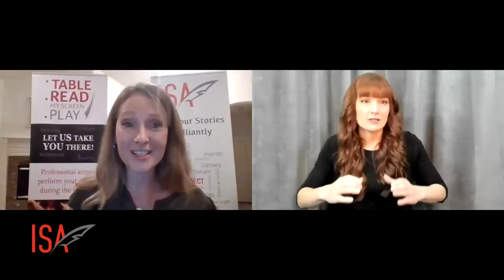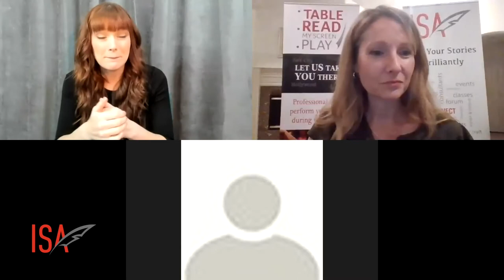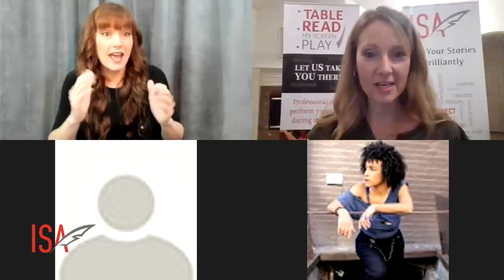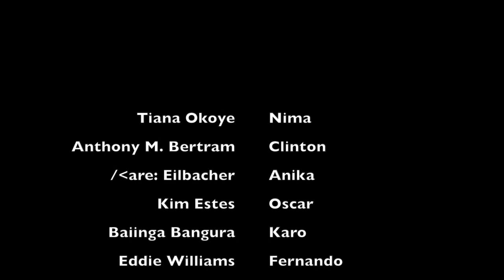Table Read My Screenplay Special Event - FULL EVENT, ASL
Written by Marshall "gripp" Gillson
Directed by Randall Keenan Winston
Produced by Dan Samiljan
Kelsey Scott - Narrator
Tiana Okoye - Nima
Anthony M. Bertram - Clinton
karen Eilbacher - Anika
Kim Estes - Oscar
Baiinga Bangura - Karo
Eddie Williams - Fernando
Jackson Davis - Brigham
Claudia Restrepo - Eligia
Ivana Lis - Sam
Borge Etienne - Edgar
DJ WhySham - Herself

Producer - Molly Kash
Production Managers - Amy Sullivan & Shayna Weber
Editor - Scott Markus
Poster Design - Liz Sweeney

Marshall "gripp" Gillson is a writer / programmer / educator based primarily on the internet. Marshall graduated from Morehouse College in 2009 and the Georgia Institute of Technology in 2012. Their work is multimedia and interdisciplinary, ranging from written word to performance art to electronic installation. Their original pilot, Offbeat, was the Grand Prize winner of the 2020 Table Read My Screenplay competition. In 2018, their short script Shyla won the Bolt by Barnstorm festival. The resulting film was selected by the 2019 Roxbury International Film Festival where Marshall was awarded the Kay Bourne Emerging Filmmaker Award. Their scripts were also recognized by the 2020 SUNYWide Film Festival, The Film Empire's 2019 Diversity Mentorship program, and the 2017 Hollywood Just4Shorts Film and Screenplay Competition. In 2019, they co-wrote and co-produced the afrofuturistic stageplay SPIRIT, which premiered in October at the Isabella Stewart Gardner Museum. In addition to scriptwriting, Marshall has presented work in a variety of forms.They have appeared onstage as an actor and a poet, self-published and been printed in literary magazines, built digital chapbooks and Twitter bots, and taught college courses and workshops. Much of their work is fantastical, surreal, and absurdist. Their art confronts race, gender, mental imbalance, loneliness, existential dread, and sometimes robots. In their spare time, they enjoy board games, avoiding attention, and writing biographies in the third person.

Table Read My Screenplay
We'll Bring the Festival Experience to You!
* Script Showcase - Live table read of your script with a professional director and actors.
* Networking - Roundtable discussion with industry executives after the table read.
* Cash - $1,000 to each Genre Winner.
* Career Advice - A general meeting with an industry executive.
* Connections - Continued career development, pitch consultation and more.

Unparalleled Career Development
As the Grand Prize Winner, you’ll become an elite member of the ISA Development Slate where our team will get you and your script in front of producers, agents and managers. All 6 Genre Winners will be considered for the ISA Development Slate, plus receive a general meeting with a high-level industry pro.

About the International Screenwriters' Association (ISA):
The International Screenwriters’ Association is dedicated to providing a one-stop shop for creative needs of screenwriters around the globe. The ISA's web portal includes a wealth of information from writing gigs, classes, podcasts, production resources, pro industry tips and tricks, while the ever-expanding Development Slate provides a bridge for screenwriters to share their work and executives to view potential projects. With live events held in over sixteen cities around the globe, the ISA works to encourage, inspire and educate screenwriters and help push their careers forward. The ISA was founded by independent filmmakers who understand that there are many different roads to success. We believe that everyone, from all walks of life, have stories to tell, each with a unique perspective and style. Our goal is to help you grow as a storyteller by honing your individual talent, sharpening your distinct voice, then guiding you to breakthrough to the biz. From working writers, hobbyists and enthusiasts alike, we want to inspire you to believe in yourself and encourage you to become the most authentic storyteller you can be.